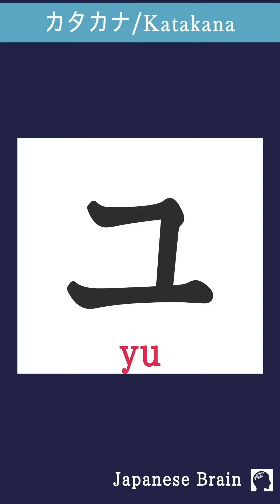Flashcards - Learn / Memorize Japanese Katakana ya yu yo in 60 seconds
Learn Japanese Katakana with flashcards!
In this lesson, you will learn and memorize ya yu yo ヤユヨ in 60 seconds.